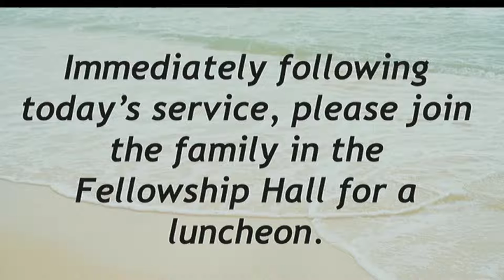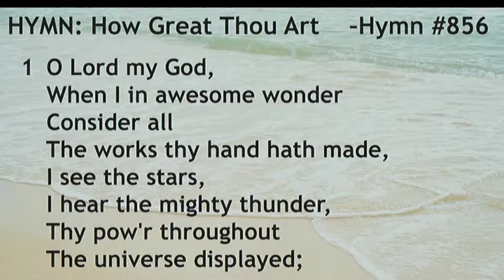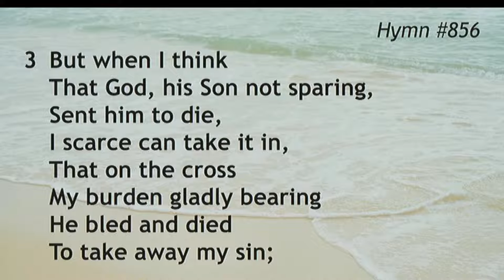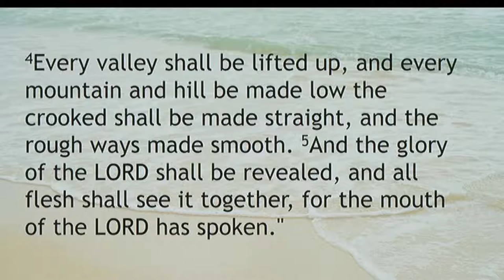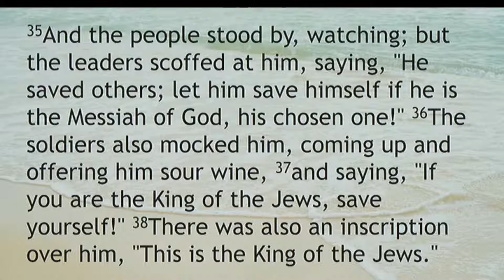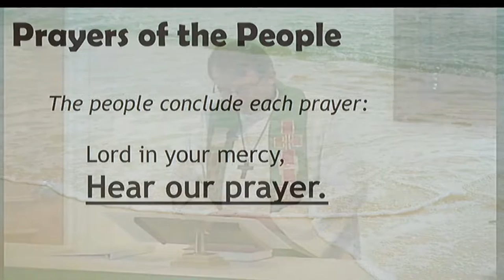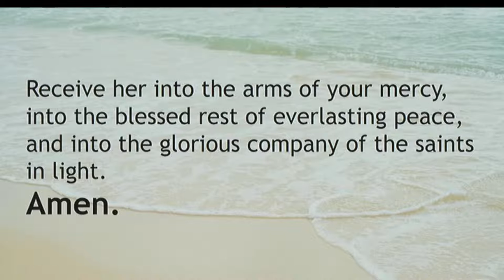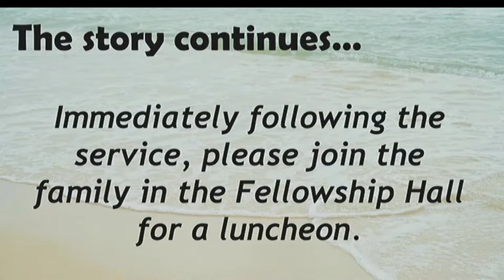Memorial Service for Meri Lynn Raterink, October 28, 2022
Faith Evangelical Lutheran Church, Saginaw Live Stream